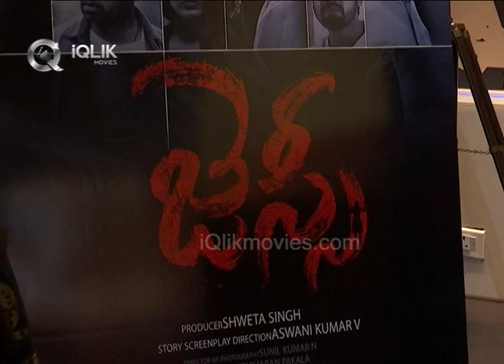Jessie Movie Success Meet : Atul Kulkarni, Kabir Duhan Singh - iQlikmovies.com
Watch: Jessie Movie success meet: Atul Kulkarni, Kabir Duhan Singh - iQlikmovies